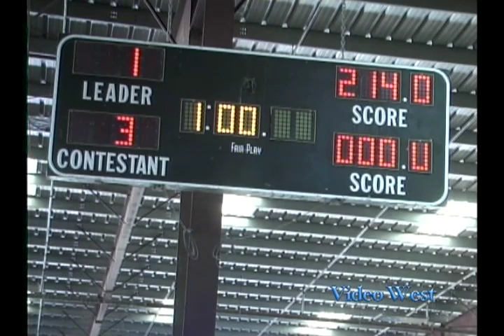Cowhouse Classy Cat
Cowhouse Class Cat
Paso Robles Futurity 2012
Purina 15 AM